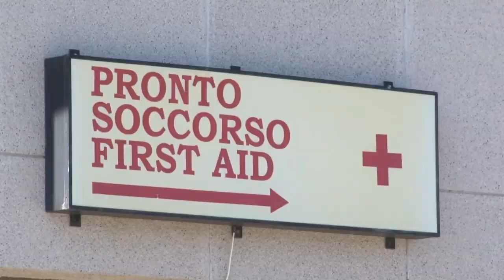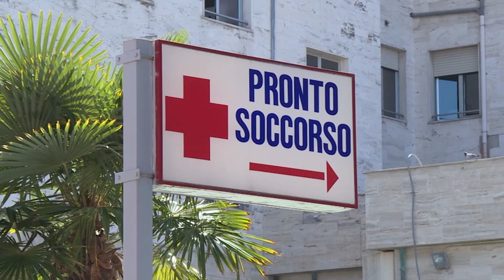Coronavirus. In Abruzzo crescita costante dei contagi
L'ultimo aggiornamento della Regione sul numero dei contagiati in Abruzzo registra una crescita costante. Rispetto a ieri, sono 76 in più i casi di positività riscontrati. Questo dato fa salire il computo complessivo a 663.